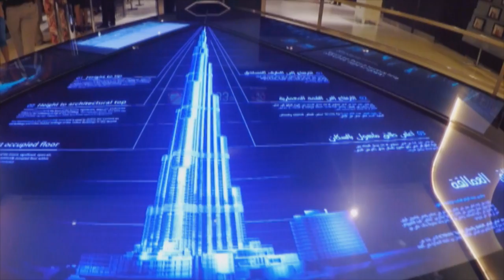Dubai - City Of The Future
Vision and forward thinking that have made Dubai an international trade hub – and Zahirah Variawa is waiting to show us around the city of the future.